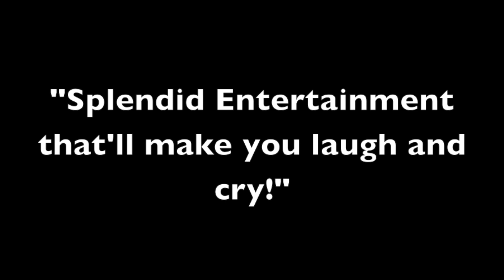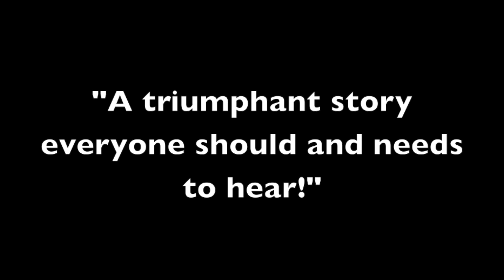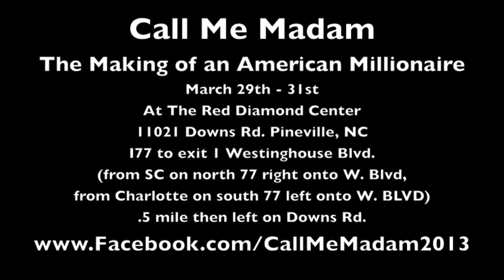Call Me Madam: The Making of an American Millionaire (Trailer)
THE PREMIERE OF CALL ME MADAM; THE MAKING OF AN AMERICAN MILLIONAIRE©

A One-Woman-Show Written and Performed by Kami Shalom

Due to some sensitive subject matter, this performance is not recommended for children under12. Parental guidance is suggested.

Call Me Madam will make its debut at one of Charlotte's exclusive hidden treasures The Red Diamond at 11021 Downs Road, Pineville NC 28134 off Westinghouse Blvd. in Southwest Charlotte.

Shalom Productions is pleased to announce the premiere performance of the dynamic one-woman-show Call Me Madam; the Making of an American Millionaire. How did a young girl born a plantation in 1867, orphaned at age 8, violated as a teenager and a single mother by age 19 become America's first African American self-made millionaire? How did this washerwoman end up making more money than most men of her day and living in a mansion, only blocks away from the Rockefellers? It took perseverance, determination and a fearless tenacity that not everyone can possess. In this stage production written and performed by Kami Shalom, myths will be dispelled about this American icon and the truth and inspiration will prevail.

After visiting the Walker Theater Museum and Indiana Historical Society in Indianapolis, Indiana, Shalom was inspired to complete this stage production and tell the real life story of a woman who defied the odds of racism, homelessness and poverty and left a legacy of greatness that can encourage us all to use what's in our hands to live the life you always dreamed about. In this one-woman-show, Kami Shalom portrays more than 20 characters with clarity, humor and passion, bringing post Civil War America to life for a new generation. From a precocious little girl, to a plantation mistress and a smooth talking, street wise businessman; Shalom will take audiences on a fast paced journey; experiencing the people and places that shaped the life of an unforgettable woman.

Call Me Madam; The Making of an American Millionaire is directed by noted performing artist Candace Jennings and tells the story of Madam CJ Walker (born Sarah Breedlove) and her vision to create a beauty product empire that transported her from the washtub to wealth. This original stage production is a treat for the senses including original songs, choreography and larger than life graphic imagery. Due to some sensitive subject matter, this performance is not recommended for children under12. Parental guidance is suggested.

Show dates and times:

Friday March 22 and Saturday March 23, 2013 at 7:00 P.M.   Sunday Matinee: March 24, 2013 at 4:00 P.M.

Friday, March 29 and Saturday, March 30, 2013 at 7:00 P.M. Sunday Matinee: March 31 at 4:00 P.M.

Tickets Prices:

$15.00 in advance            $20.00 at the door

If you would like more information about this performance please call Kami Shalom of Shalom Productions at or email her at